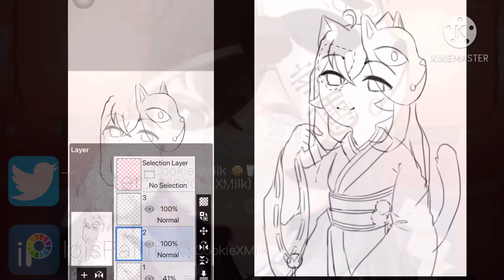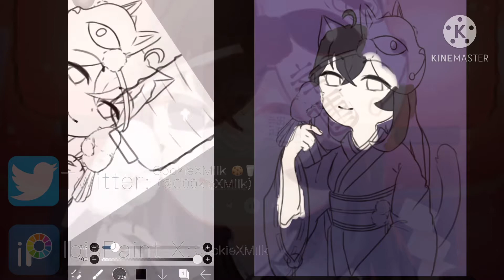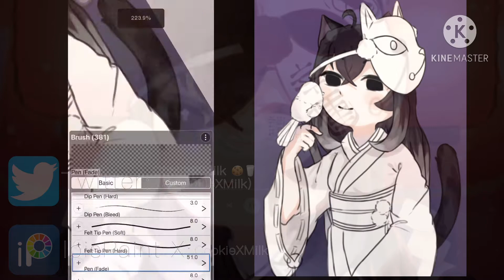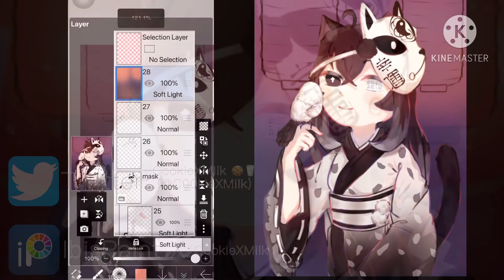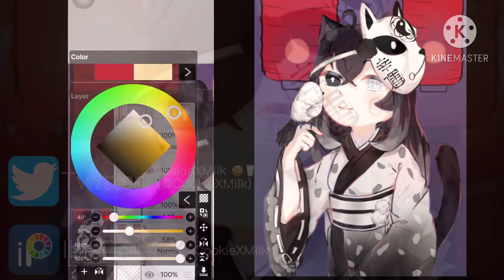🎉【New Year Special】🎉 「IbisPaint X」Happy New Year 2021!!!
Hello I’ve posted a video!!!

Im v e r y sorry for not posting in a long time!!!
It’s because I have art block and no motivation (and busy reading Manga) 。。。

So I’ve decided to edit the video to make it a b i t interesting (And maybe add m o r e description idk idk。。。) also added some music to make it less bland and b o r i n g。

So this illustration special because it’s New Year!!!
(duh)

Anyway I hope you like it。Have a Happy New Year!!!

Apps used to edit:

KineMaster

IbisPaint X

喫茶店   (Coffee Shop)

happy when youre not

By: In Love With a Ghost